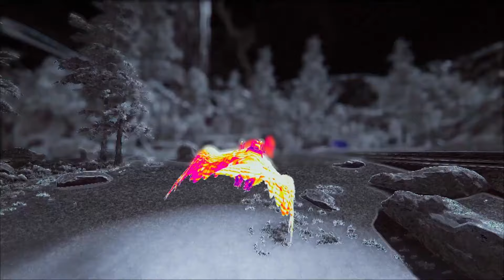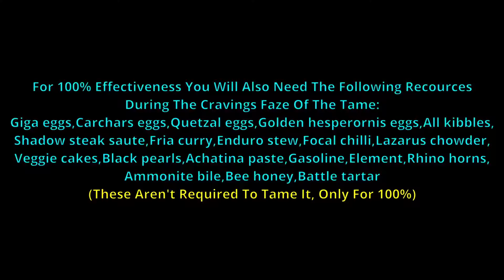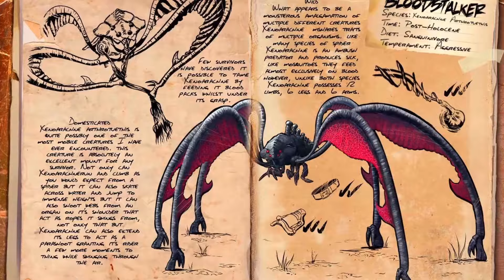The Top 10 Most Legendary And Reliable Ark Tames!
Ark Survival Evolved Is A Game With Many Creatures Of Which Many Are Just So So Legendary! Also Reliability Is Very Important In The Game To And Creatures Follow That Trend! So In Todays Video I'm Going To Show You The Top 10 Most Legendary And Reliable Ark Tames!